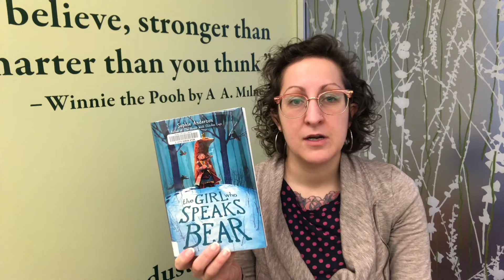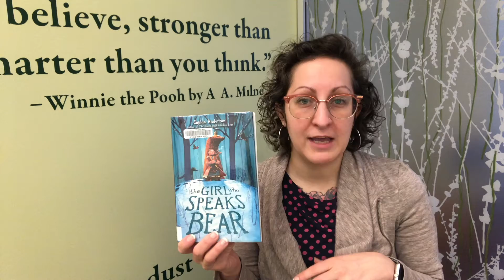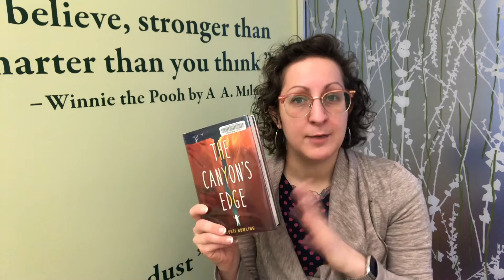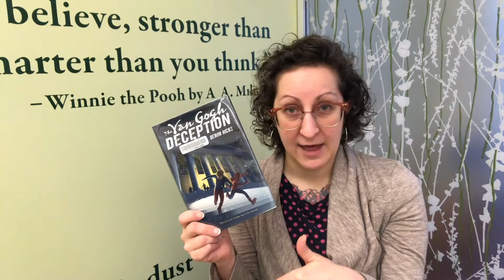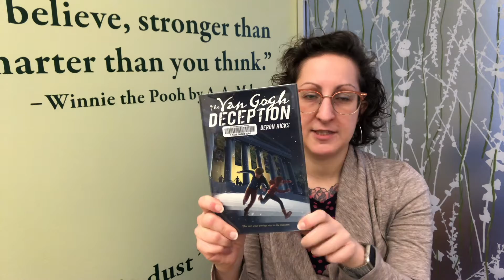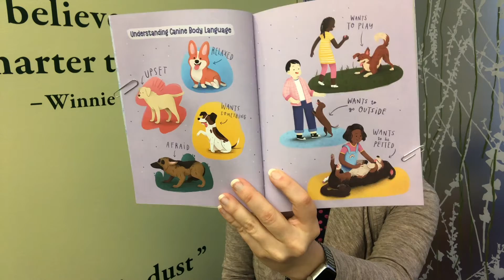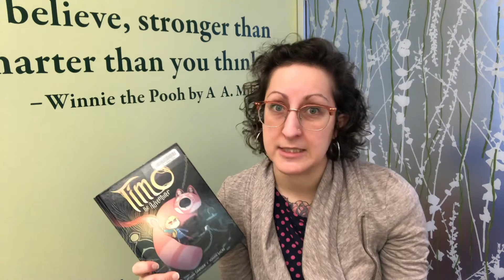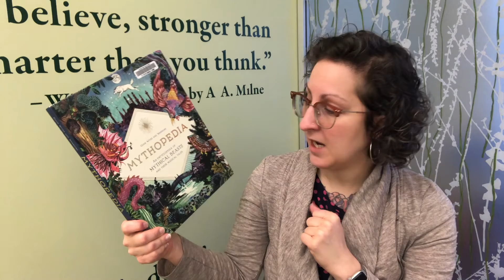Books Alive!: Book Talks for 3rd-5th grade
Tune in to hear all about our newest, most exciting books for kids in third through fifth grade.